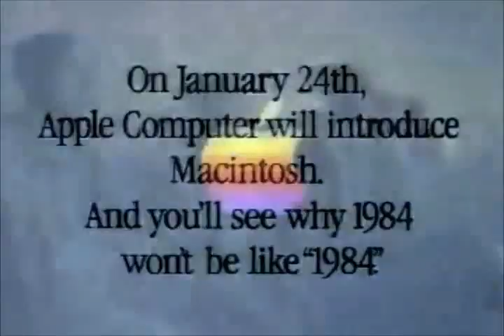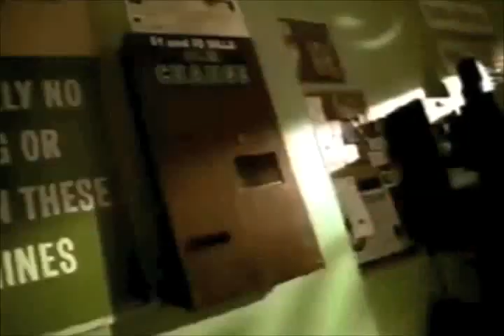Classic Super Bowl Commercials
It's crazy how expensive it is to run an ad during the Super Bowl. That's probably why so many classic commercials debut during the game.